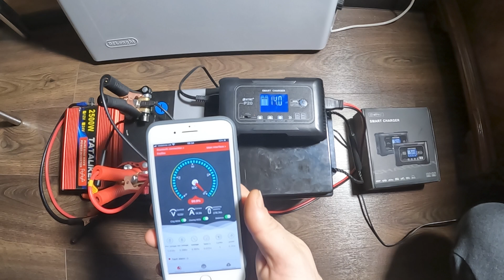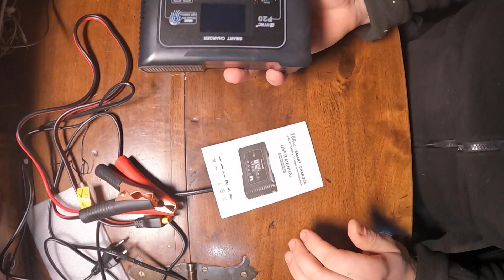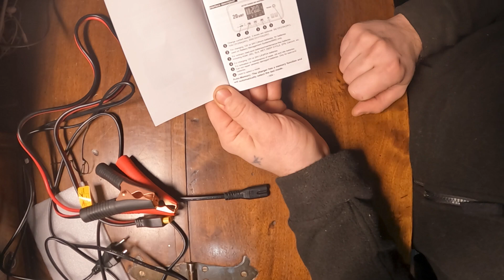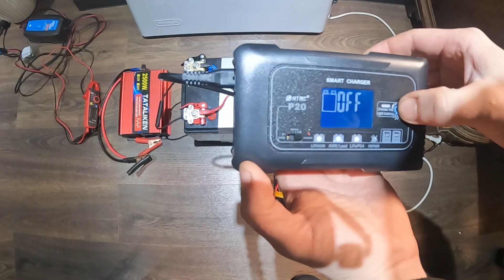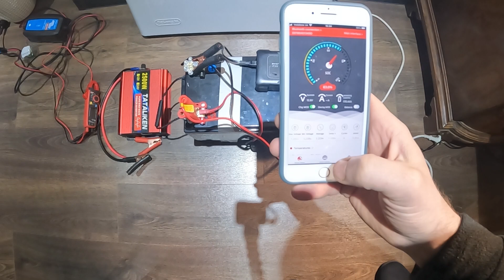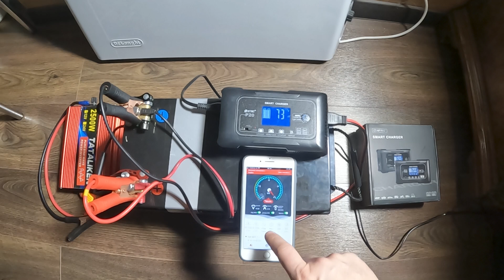🔌 🔋 Огляд бюджетного зарядного пристрою HTRC Smart Charger на 12В/24В з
У цьому відео я зробив огляд бюджетного зарядного пристрою HTRC Smart Charger для акумуляторів на 12В/24В, який замовив на AliExpress. Розповім про його характеристики, функціонал, якість збірки, а також чи вартий він своїх грошей. Це відео буде корисним для тих, хто шукає доступний зарядний пристрій для авто, каравану або іншої техніки.

Зардний пристрій було придбано за посиланням

Таймкоди:
0:22 - розпаковка зарядного з Aliexpress 12/24 вольта HTRC
3:02 - підключаю LifePo4 акумулятор до зарядки від HTRC Smart Charger
4:12 - огляд BMS Daly 250A в роботі під зарядкой 15А
5:01 - стан батареї через 10 годин зарядки
6:13 - як завершується зарядка акумулятора на 100%